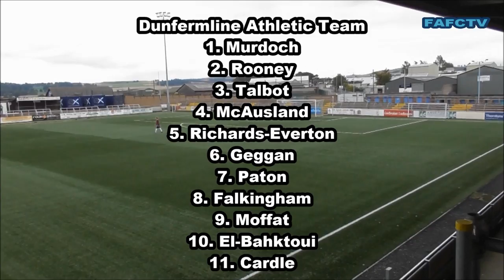26 12 15 Forfar Athletic v Dunfermline Athletic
A new era began today at Station Park as Gary Bollan took charge of his first match as manager of Forfar Athletic.
Here are today's highlights and post match interviews with Manager Gary Bollan and Goalkeeper Darren Hill